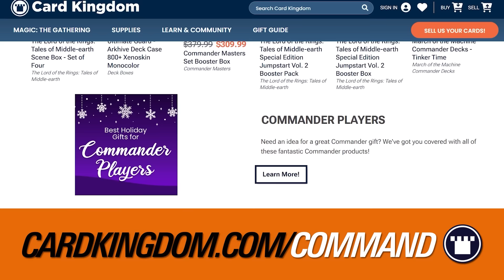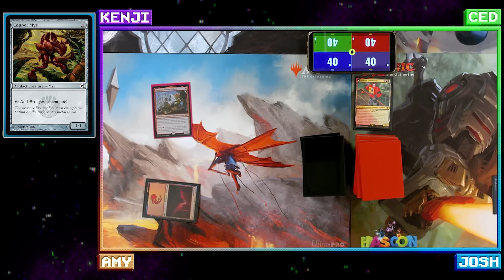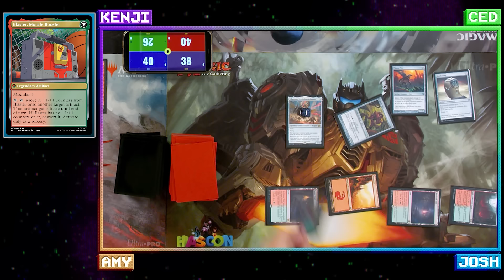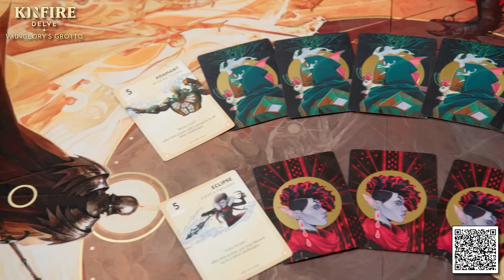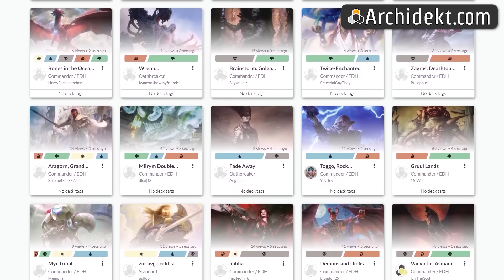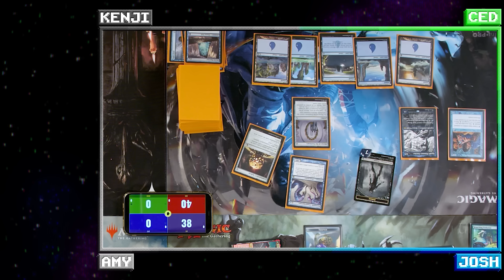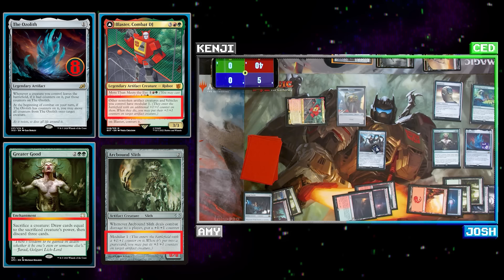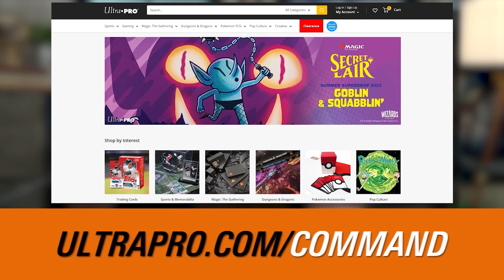Clash of Creators w/ Ced from One More Mana | Extra Turns 41 | Magic Gathering Commander Gameplay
Show Notes:

It’s time for a clash of titans as four formidable creators each bring their spiciest brews, ready to defend the honor of their channels. Ced from the One More Mana crew makes his Extra Turns debut, taking on Twitch streamers Kenji “NumotTheNummy” Egashira,  Amy “The Amazonian” and JLK.  These creators of content won’t be content until their opponents’ life totals hit zero. So don’t miss an all-out battle with the highest stakes possible: eternal internet glory!

It’s Geralf vs. Blaster vs. Torens vs. Ragavan

Credits:
Directed by: Jake Boss
Executive Producer: Josh Lee Kwai
Co-Producer: Jimmy Wong
Post Production Supervisor: Josh Murphy
Edited by: Gilberto Navarro
Special FX and GFX: Eric Lindvall
Sound Mix by: Josh Murphy and Jake Boss
Director of Photography: Jake Boss